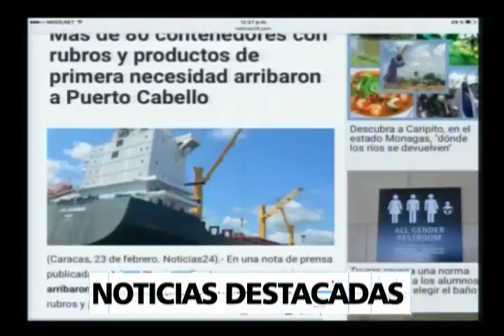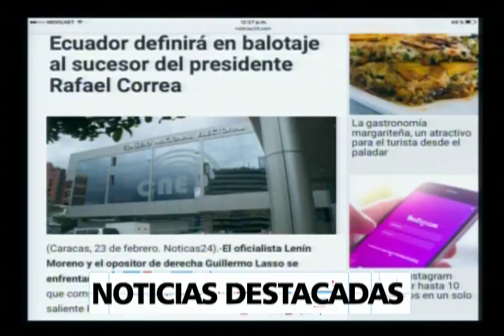NB TV - (Emisión Meridiana) - Jueves 23/02/2017 - 3/4